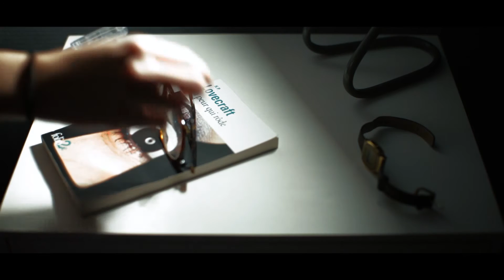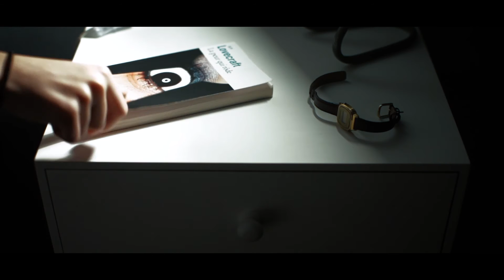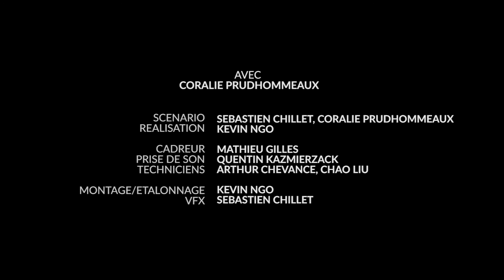ANOMALIE (Court-métrage)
Court-métrage réalisé par les étudiants du DUT MMI dans le cadre de l'option WebTV de l'IUT de Troyes.